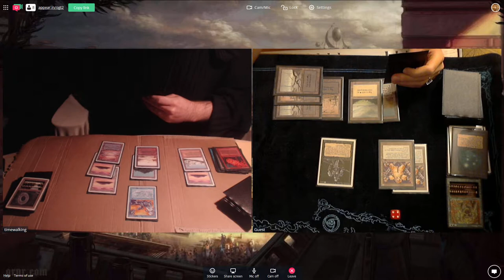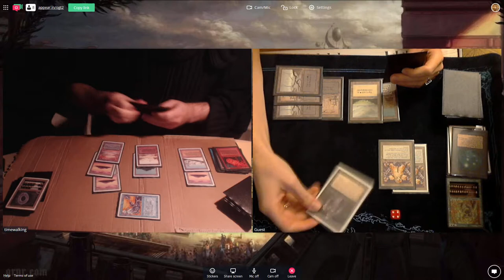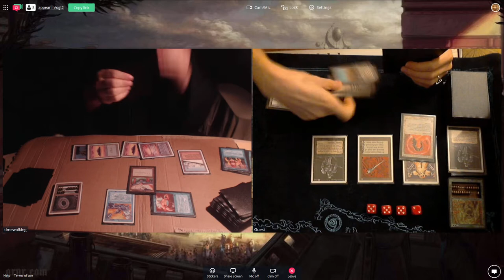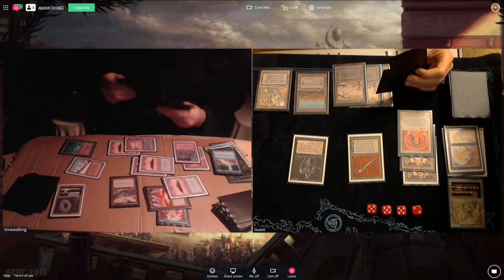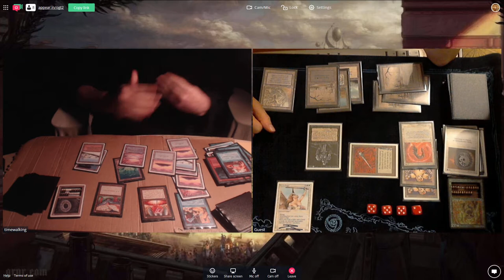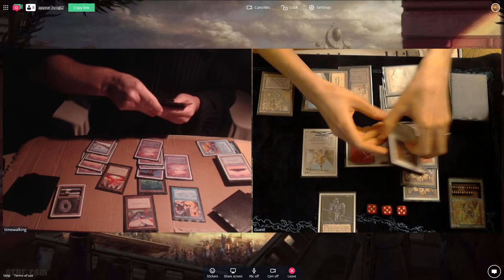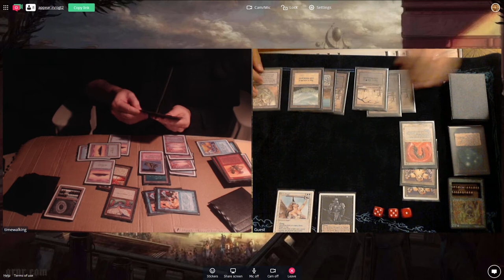OGT2 Gael (URbg Midrange-ctrl) vs Olga Dushina (DeadGuy Ale) - December 2017 Online Tournament